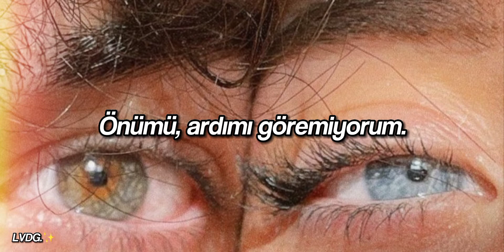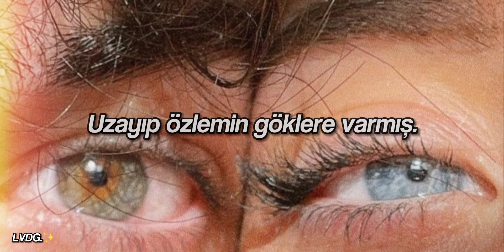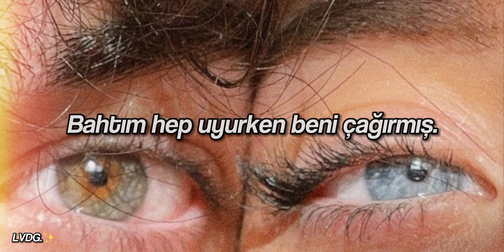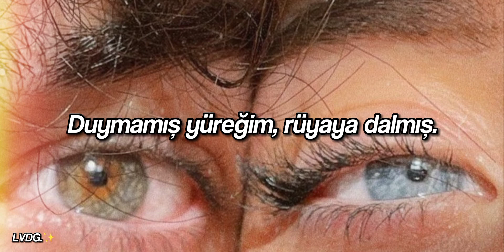Tapusu kaderde bütün sevgimin, kopartıp da sana veremiyorum. | Zeki Müren - Aşk Kurbanı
Zeki Müren dinlemeyen çok şey kaybediyor ;)